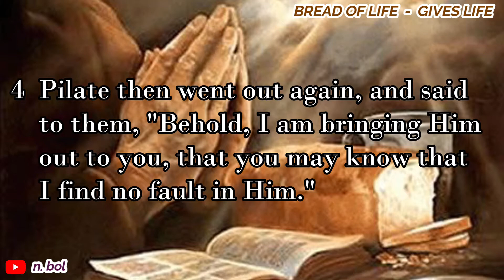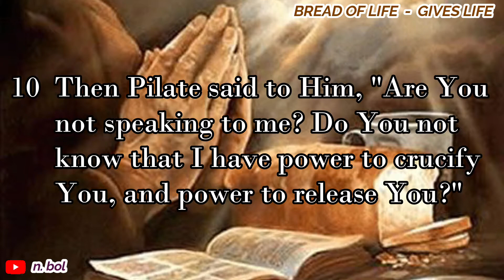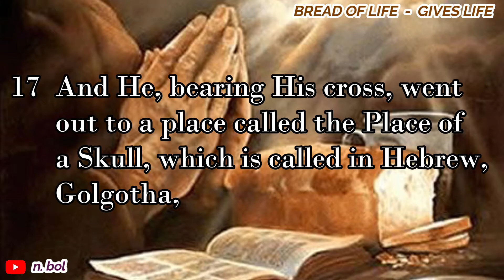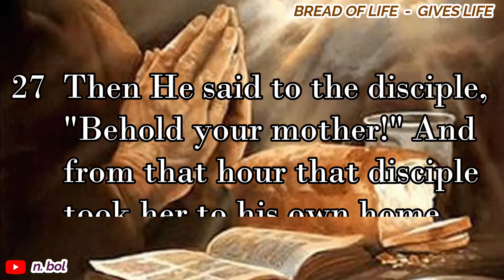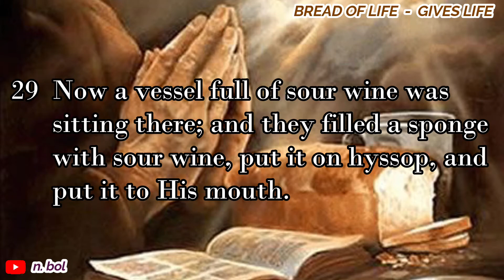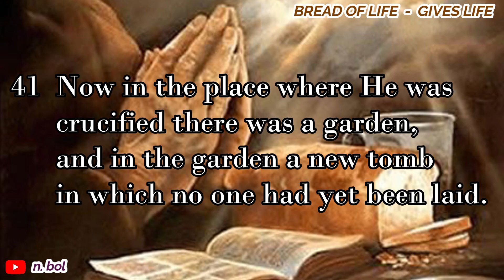John 19 - NKJV Audio Bible with Text (BREAD OF LIFE)